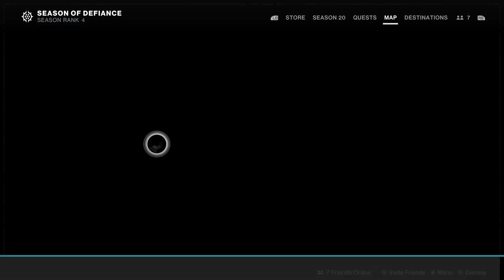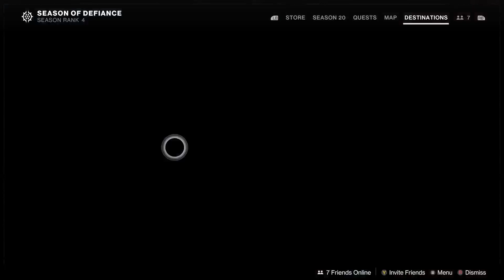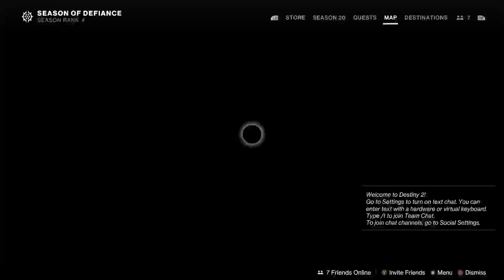Starting the Seasonal Questing: Destiny Lightfall Ep4